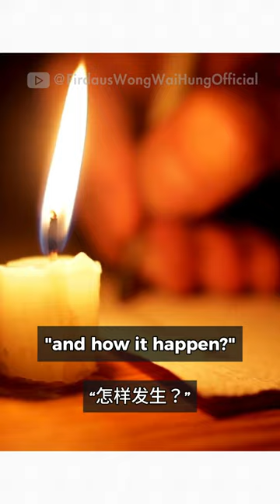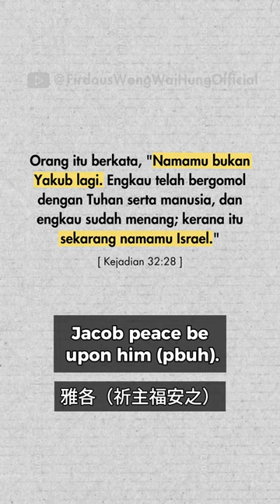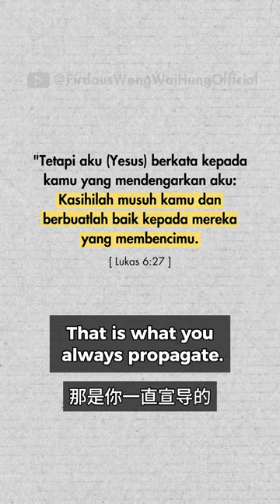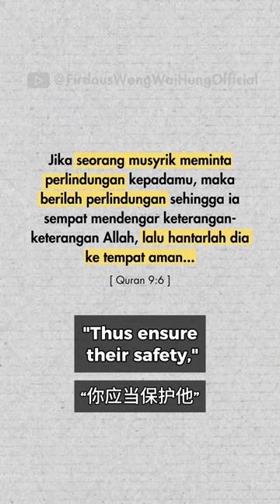揭露并回答锡安主义支持者的借口